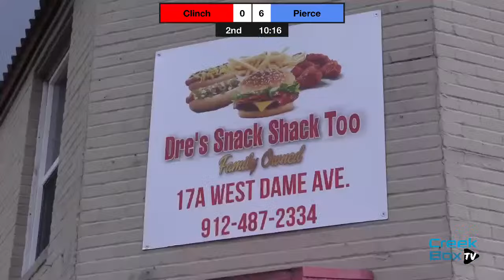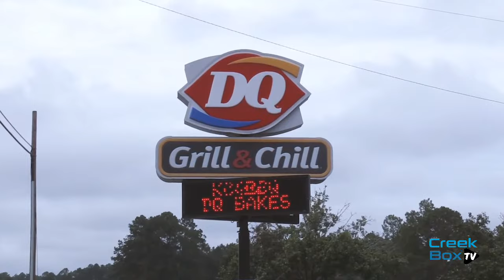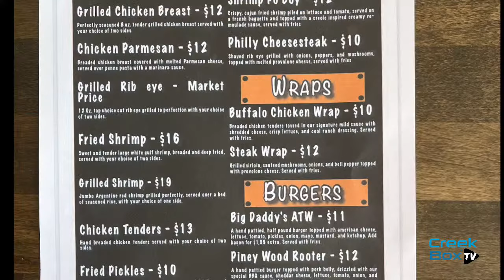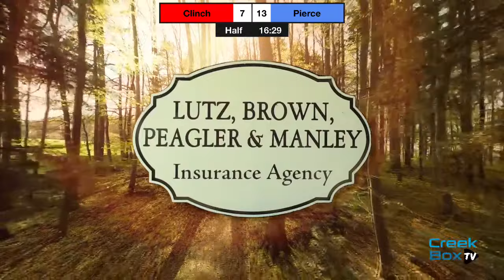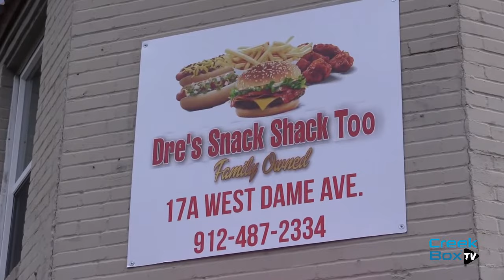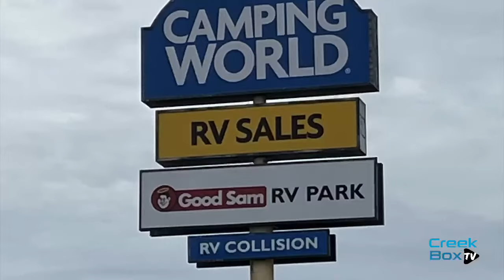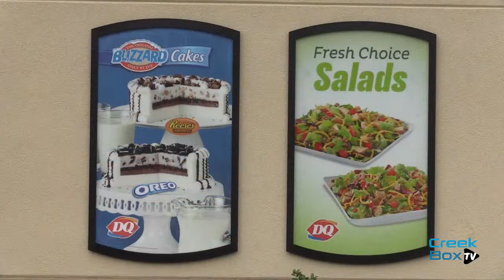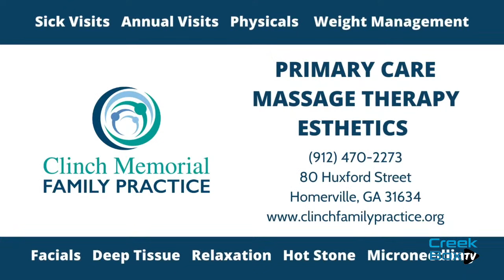Clinch @ Pierce - Varsity Football Scrimmage- 8/11/23